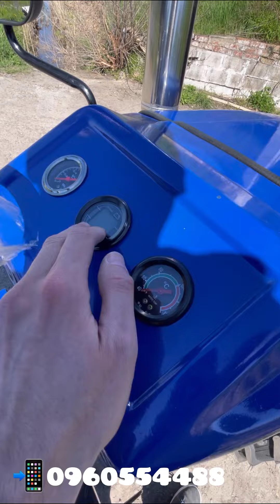НАРЕШТІ!!🙀🙏🔥 Нормальний дешевий мінітрактор в село!